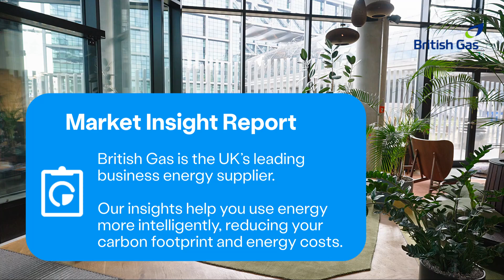Market Insight Report - British Gas Business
At British Gas Business, we utilise 200 years of British Gas insights to give our customers a better understanding of their energy efficiency and sustainability so they can make better-informed decisions about their future energy strategy.

When you become a British Gas Business customer, you’ll gain access to a quarterly insight report. The report includes useful information about the energy industry to help keep you up to date about what you are paying for and to help you adapt your future energy strategy.